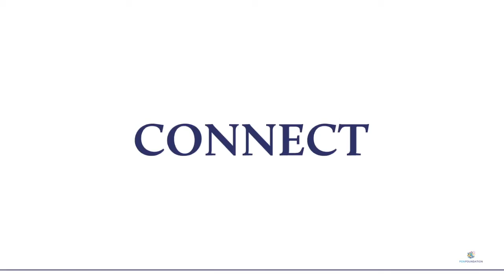Powerhouse Conversations Ep 3 Delora Sanchez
Powerhouse Conversations Episode 3 with Delora Sanchez